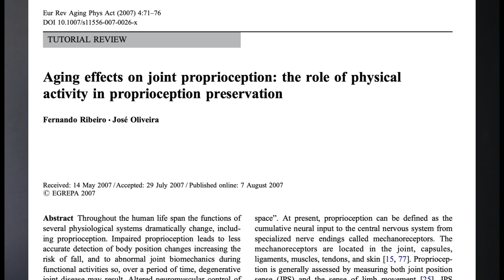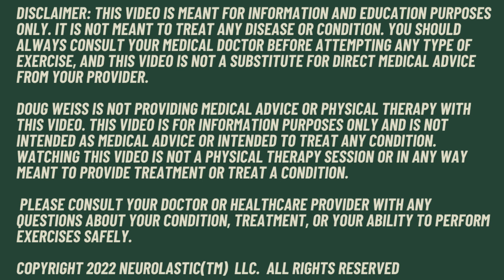Seniors How age affects proprioception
Seniors: How does AGE AFFECT PROPRIOCEPTION?

FOR PTs PTAs and Personal Trainers: proprioceptiverehab.com